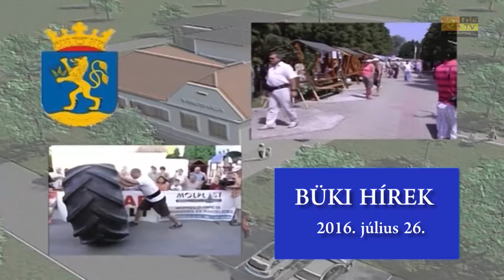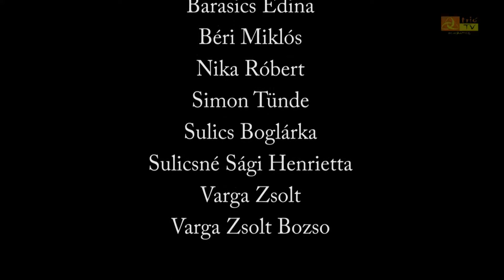Büki Hírek 2016. július 26. VI. évfolyam, 30. szám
Befejeződött Bükön az Ipar utca megújítása,
Roma kulturális és gasztro nap volt Bükön,
megkezdődött Bükön a Gyógy-bor Napok és Gasztro fesztivál